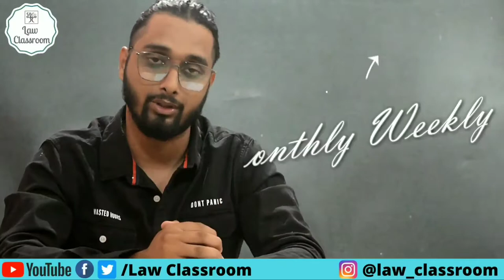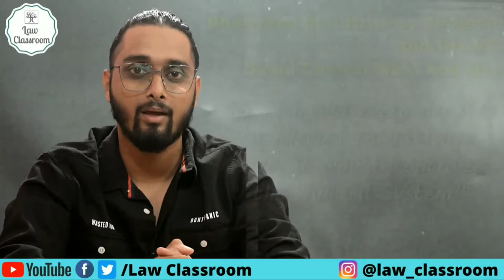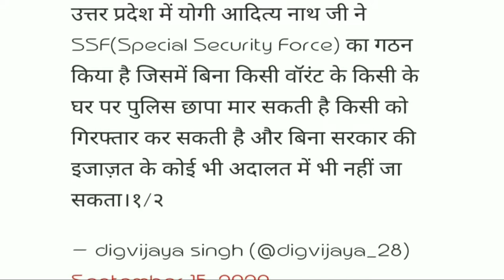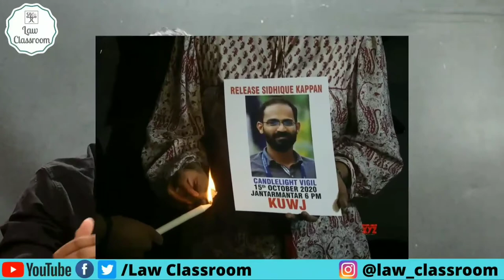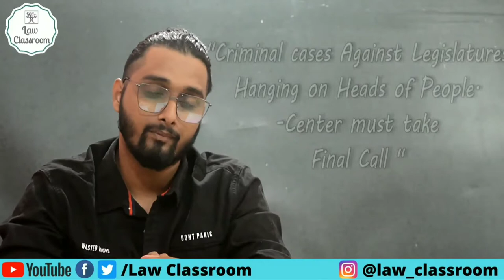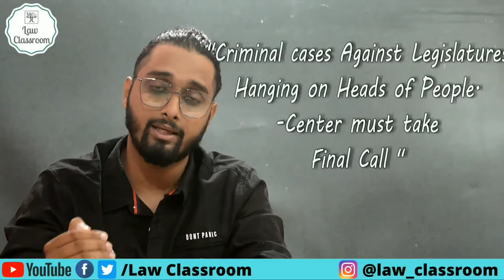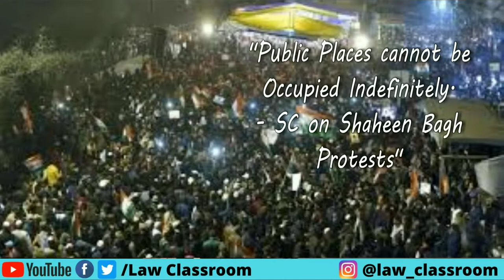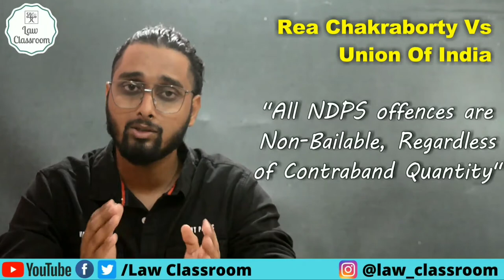Latest Judgements | October 4th - 10th | Weekly Series: Ep - 1 | Judgements to your Study Table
Weekly Judgements | Judgements to your Study Table | October 4th - 10th | Law Classroom | Weekly Series: - Episode - 1

                        LEGAL AWARENESS
        WEEK – 5TH OCTOBER – 10TH OCTOBER

. Legal news
. Latest judgments
. Legal Awareness
00:00 - Introduction
00:58 - Dr. Shubhash Vijayran VS Union Of INDIA  & Others
01:57 - BHAGWAN SHRIKRISHNA VIRAJMAN & OTHERS VS SUNNI CENTRAL WAQF & OTHERS
03:20 -  Digvijaya Singh For His Two Tweets".
04:07 -  Hathras Case / Strict Implementation of Rape Laws.
05:20 -  Arrest of Journalist on way to Hathras/ Hathras Case.
06:00 -  Criminal Cases Against Legislators.
07:14 -  SOU MOTO VS YATIN NARENDRA OZA
07:47 -  SC in Shaheen Bagh Protests
09:28 - Commissioner OF POLICE AND ANR VS UMESH KUMAR
10:37 - REA CHAKRABORTY VS UNION OF INDIA & OTHERS
11:32 - SATYA DEO@ BHOOREY VS STATE OF UTTAR PRADESH
J. S. ABDUL NAZEER AND SANJEEV KHANNA
Juvenile Justice Act, 2000 Act
13:11 - SUBSCRIBE

''Make law Understandable to Layman – PIL in SC Seeks Direction to Draft Statutes , Rules and Notifications in Plain language "
00:58  DR. SHUBHASH VIJAYRAN VS UNION OF INDIA & OTHERS

''If each and every devotee is allowed to institute suit, it would jeopardies The judicial system"
 01:57 -  BHAGWAN SHRIKRISHNA VIRAJMAN & OTHERS VS SUNNI CENTRAL WAQF & OTHERS

03:20 ''Attorney General Declines Consent to Initiate Contempt Proceedings Against Congress Leader Digvijaya Singh For His Two Tweets"

04:07 ''Judicial Officers, Advocates move SC for Court Monitored Investigation, Penal action Against State Authorities, Strict Implementation of Rape Laws"

05:20 “Arrest of Journalist on way to Hathras; Kerala Journalists Body Moves Habeas Petition in SC"

06:00 'Criminal Cases Against Legislators Hanging On heads of people, Centre Must take Final Call"

“Gujarat HC Finds Yatin Oza Guilty of Contempt of the court"
 07:14 - SOU MOTO VS YATIN NARENDRA OZA

07:47 “Public Place cannot be occupied Indefinitely – SC in Shaheen Bagh Protests "

“Demonstrations Expressing Dissent have to be in Designated  Places Alone  "
 AMIT SAHNI VS COMMISSIONER OF POLICE

“Mere Inclusion of Candidate in Selection List Does Not Confer upon them a Vested Right to Appointment  "
09:28 -  COMMISSIONER OF POLICE AND ANR VS UMESH KUMAR

“All NDPS offences are Non- Bailable, Regardless of Contraband Quantity: Bombay HC   "
10:37  REA CHAKRABORTY VS UNION OF INDIA & OTHERS

“Accused was a Juvenile at Time of occurrence – SC Quashes Life Sentence in Four Decade Old Murder Case "
11:32  SATYA DEO@ BHOOREY VS STATE OF UTTAR PRADESH

Law Classroom
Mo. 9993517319